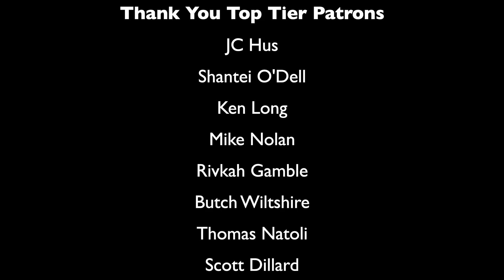Opera Singer Reacts to Jennifer Nettles O Holy Night/Halleujah | Performance Analysis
What's up Youtube it's me Jess and I'm an opera singer. Today's video is Patron Pick of the Month and for this month they have chosen Jennifer Nettles performing a cover of O Holy Night/Hallelujah by Leonard Cohen.